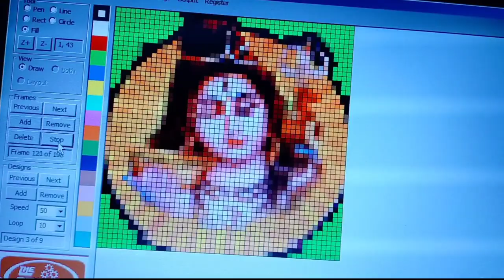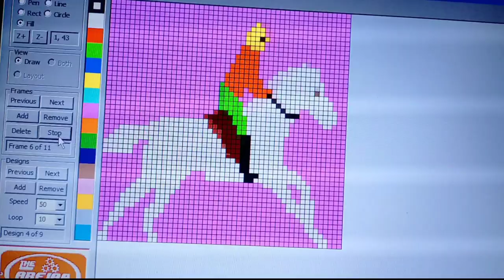Pixel Animation Effect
JOY ELECTRONICS

Cooch behar  West Bengal 736101

Wholesale price.
 1)circle 5x20 s
2) Circle 5x20 z
3) Circle 8x24 s
4) Circle 8x24 z
5) suraj 10x10 z
6) Suraj 10x20 z
7) Suraj 20x20 z
8) suraj 20x30 z
9) thoran 10x60 s
10) thoran 10x60 z
11) thoran 10x120 s
12) thoran 10x120 z
13) thoran 25x30 s
14) thoran 25x30 z
15) thoran 20x60 s
16) thoran 20x60 z
17) thoran 20x60 z
18) thoran 20x80 s
19) thoran 20x80 z
20) Gate & Circle 10x20 s
21) Gate & Circle 10x20 z
22) Gate & Circle 12x24 s
23) Gate & Circle 12x24 z
24) Gate & Circle 16x32 s
25) Gate & Circle 16x32 z
26) animation board 16x32 s
27) animation board 16x32 z
28) animation board 32x32 s
30) animation board 32x32 z
31) animation board 40x40 s
32) animation board 40x40 z
33) animation board 50x50 s
34) animation board 50x50 z
35) DJ Floor 12x12 s
36)  DJ Floor 12x12 z
37)  DJ Floor 15x15 s
38)  DJ Floor 15x15 z
39)  DJ Floor 20x20 s
40)  DJ Floor 20x20 z
41) Single belt 1x50
42) Single belt 1x100
43) Single belt 1x150
44) Single belt 1x200
45) Building 25x30 s
46) Building 25x30 z